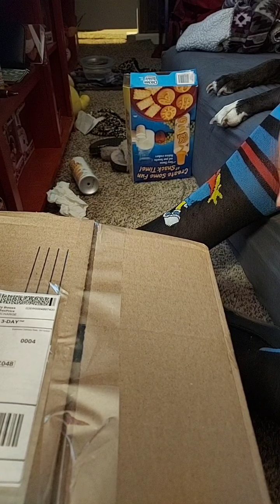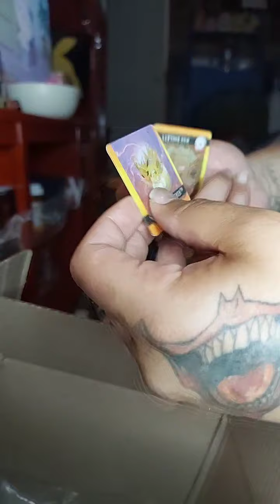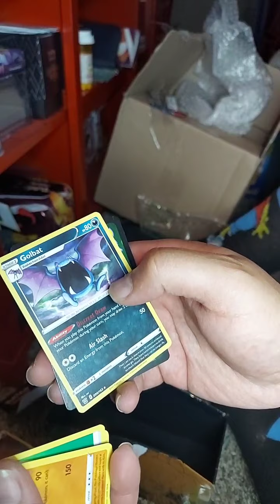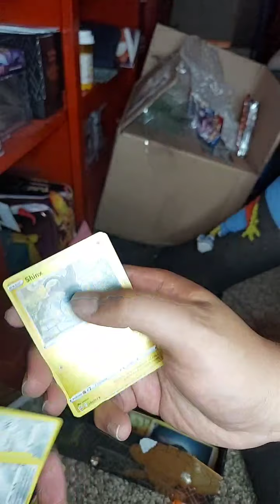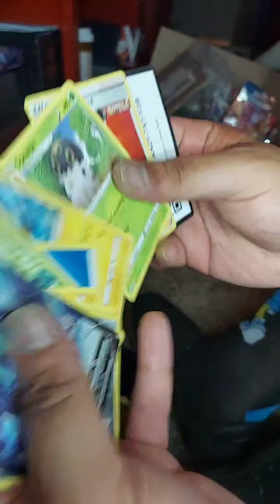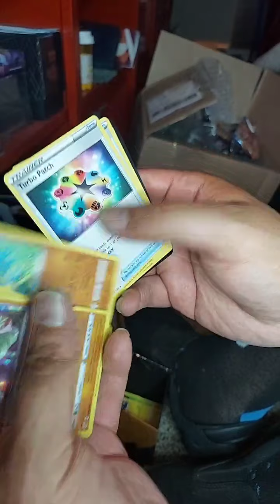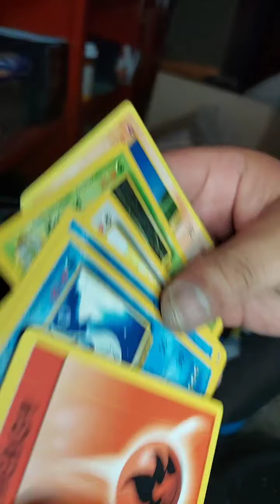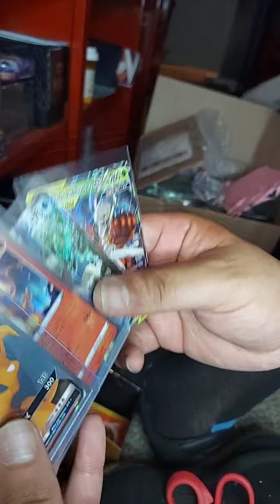mystery poke box with poke pops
opening a mystery box